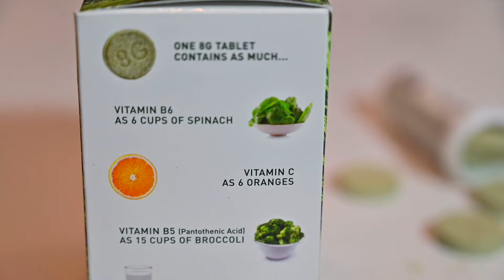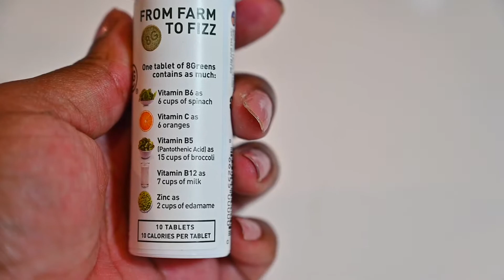8 Greens Berry Smoothie | The Hangry Woman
Wondering what it takes to get all of your greens in one day? Learn more about 8 Greens, and we can make one of my favorite smoothies while we chat about eating your greens.

NEW VIDEOS each week, y'all!

NEW BLOGS every week too!

What I film with:
Nikon z6, 24-70 mm f/4, 105mm F/1.4

All opinions are 100% my own and I would never recommend a product I didn't 100% love. Products may be given to me for free as press samples, and although they do not influence my opinion, I will always let y'all know what was free and what I purchased with my own money, by designating press samples with an asterisk, or mentioning them outright in my videos (*).